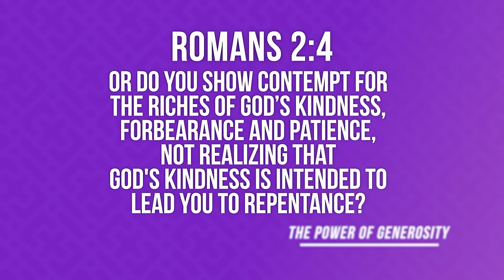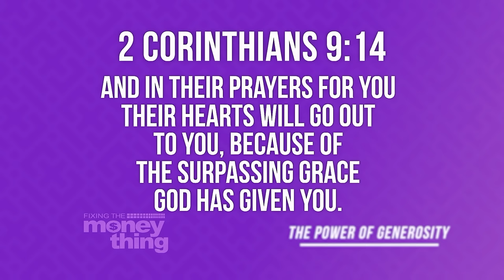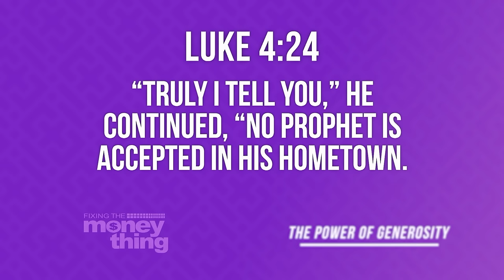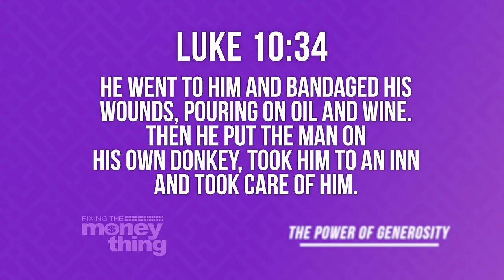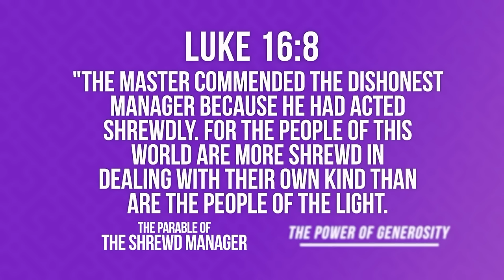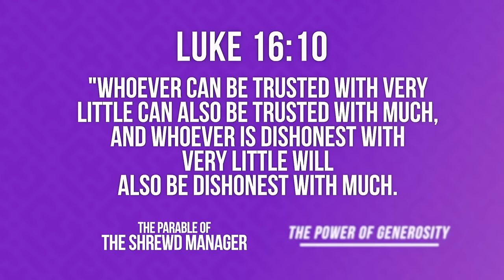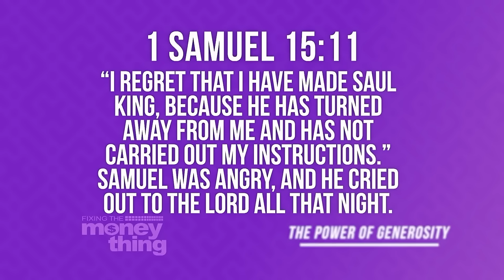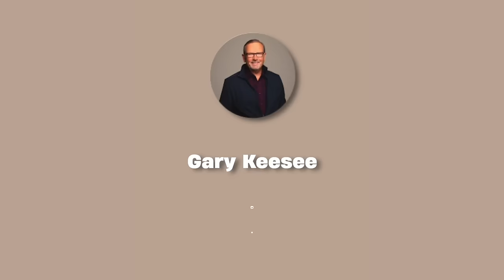The Power of Generosity. GARY KEESEE | 💰 Fixing the Money Thing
The Power of Generosity. GARY KEESEE

IN THIS EPISODE: Discover the transformative power of generosity! Learn how simple acts of kindness can open hearts, reveal God's love, and bring about extraordinary change in your life and others. Join us as we explore the true meaning of being generous and its impact on your spiritual journey.

Join us as we explore:
✅ Why Should Christians Be Generous?
✅ Are You Concerned About God’s Business?
✅ God Has A Strategy For Success

Next Steps:
1️⃣ Watch Free Episodes - Learn Kingdom principles that will drastically change your life.
2️⃣ Read Gary's Blog - Get clarity, encouragement, and tools to discover your unique purpose. GO TO BLOG
3️⃣ Get Mentorship - Join Gary's partnership program, Team Revolution, for personalized mentorship.